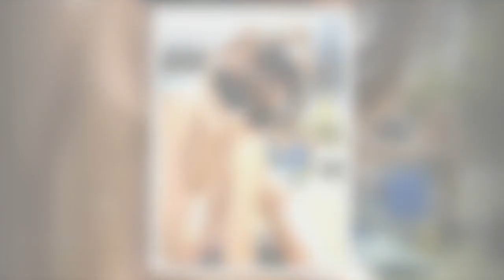Emily Ratajkowski leaves little to imagination in cheetah print bikini